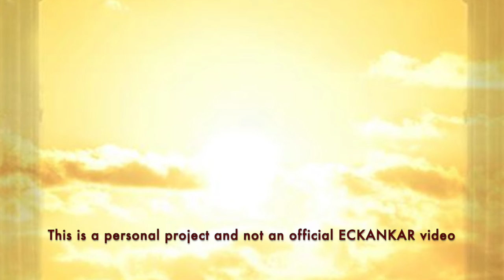The Master's Words Jan 27, 2022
ECKANKAR.ORG
"Love also comes through to some people in the form of a healing. Unless you have the consciousness to see what is taking place, you will totally miss the love of God coming into your life." The Awakened Heart, p.139 by Sri Harold Klemp